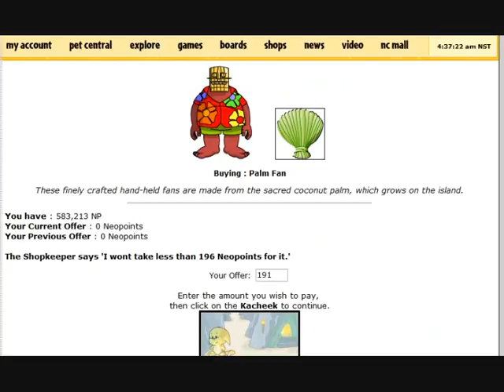Firefox Autobuyer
This GreaseMonkey script will allow you to buy stuff from Neopets.com shops with no effort. You can make it run in the background while you surf other sites, it will do everything automatically!!!